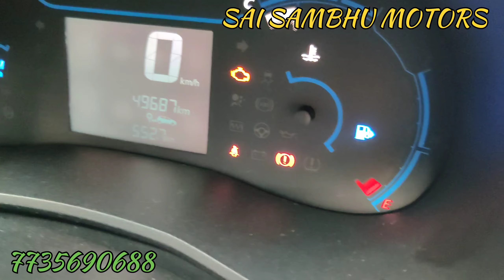ମାତ୍ର 40000 ଟଙ୍କା 💸 ରେ RENAULT KWID ଗାଡି ନେଇପାରିବେ 🚗😳 || ମାତ୍ର 2YEARS ର ଗାଡି || ଅରଖ ନୂଆ କଣ୍ଡିସନ ଗାଡି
SAI SAMBHU MOTORS
LOCATION -BHUBANESWAR,DUMDUMA

ପ୍ରଥମ  ଥର ପାଇଁ ଓଡ଼ିଆ ରେ କେମିତି ଗାଡି ଚଲା ଶିଖିବେ!

ଆମେ ଆପଣକୁ ସବୁ ପ୍ରକାରର ଗାଡି ଉପରେ ଭିଡ଼ିଓ କରିକି ଜଣେଇବୁ. 🙏

n.i.h.a.r._
I hope you like this video.
please support this Chanel 🙏

DAILY VLOG
MrNihar VLOG
BHUBANESWAR VLOG
ODISHA VLOG
TRAVELING VLOG

KWID
HOW TO REMOVE TAPPET COVER
ALL AUTOMOBILE PARTS DETAILS
HOW TO REMOVE BUNNET
HOW TO REMOVE
HOW TO REMOVE SPARK PLUG
HOW TO REMOVE IGNITION COIL
HOW TO REMOVE FUEL
HOW TO REMOVE STARTER MOTOR

DAILY VLOG
MARUTI SUZUKI DZIER VIDEO
TRAVELING VLOG
MOUNTAIN
EXPLORE THE UNSEEN
ODIA VIDEO
VIRAL VIDEO
ODIA SONG STATUS VIDEO
WHATSAPP STATUS VIDEO
ODIA VLOG
RENAULT KWID DRIVING STATUS VIDEO
RENAULT KWID
RENAULT KIGER
RENAULT
KIA
BMW Z4
Dzier video status
car reviews
Odisha used car update
BHUBANESWAR all types used car
Low budget price used car
ସବୁଠୁ କମ ଟଙ୍କା ରେ ଗାଡି ନିଅନ୍ତୁ
ସବୁଠୁ ଶସ୍ତା ରେ ଗାଡି ସାଇ ଶମ୍ଭୁ ମୋଟର୍ସ ରେ
ଓଡ଼ିଆ ବ୍ଲୋଗ
ଓଡ଼ିଆ ରେ ଦେଖିବା ସେକେଣ୍ଡ ହାଣ୍ଡ କାର
Used car in India
Used car at bhubaneswar
Used car at SAMBALPUR
Used car at koraput
Hyundai eon car
Hyundai i20 car
Renault kwid car
HONDA BRIO CAR
HYUNDAI I20
DZIER
MARUTI SUZUKI DZIER USED CAR
BEST OFFER USED CAR SALE AT BHUBANESWAR
Renault car
Used car
Used car sale purchase
MrNIHAR VLOG
BHUBANESWAR all types of used car
Warranty car sale at Sai sambhu motors
How to check second hand car
Second hand car inspection
How to bring a second hand car
Second hand car low maintenance
Used car at low budget

TRAVELING VLOG
CAR DRIVING VLOG
ODIA VLOG
USED CAR
HONDA BRIO
HYUNDAI EON
HYUNDAI I20
RENAULT KWID
SECOND HAND CAR DEALERSHIP
SAI SAMBHU MOTORS
CAR WORKSHOP
Used car bhubaneswar
used car
All types of car detailing spa
Sai sambhu motors

all types of used car
vintage car
only used car
low budget used car
used car odisha
HYUNDAI I20 REVIEW VIDEO
I20 DETAILS
CAR DETAILING
USED CAR POINT
EXCHANGE
MAHINDRA KUV100
ରିଟଜ଼
Hyundai i20
used car i20
Hyundai କେଶ
HONDA CITY
I20 u dealership sedcars
REDIGO
KWID
RENAULT VEHICLE
MAHINDRA KUV100
EON
ALTO 800
MARUTI SUZUKI
HYUNDAI

BHUBANESWAR DEALERSHIP
SAMBALPUR
ODISHA